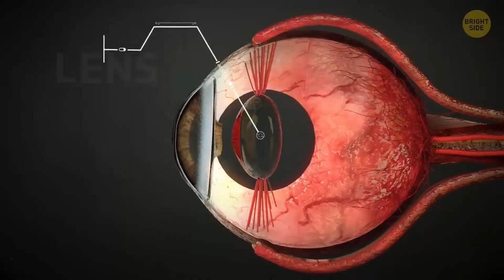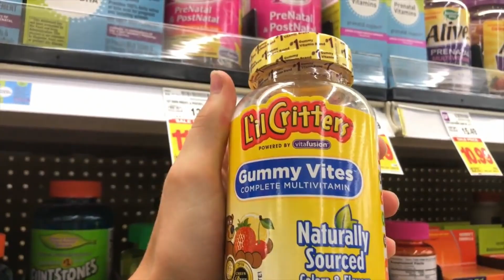Ghost Warheads Sour Watermelon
This time, we delve into the sour science behind watermelons and something called CARNIPURE! I think this time we find the answer to the truth behind all Energy drinks?